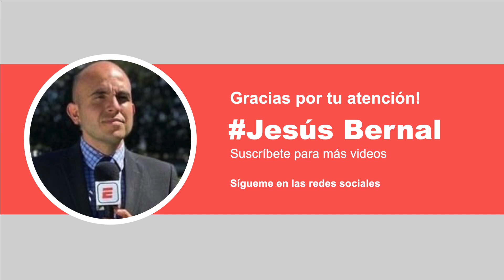🚨Velatorio de Diego Armando Maradona en la Casa Rosada | Adios a Diego Armando Maradona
Jesús Bernal nos tiene imágenes del velatorio de Diego Armando Maradona, luego de su fallecimiento, los argentinos le dieron el último adiós en la casa rosada, para despedir a la figura del futbol internacional.